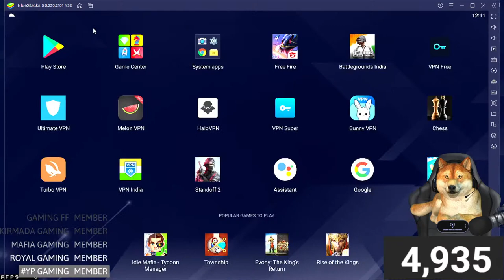Free Fire Live | Unlimited Custom Giveaway | Win Custom to Get Redeem Code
Join us in our  Live steam, let have fun together

we frequently do, Redeem code giveaway, teamcode giveaway, custom giveaway, kill challenges, and nightbot giveaway

 🎮PUBG ID - MrBooleanYT  Character id - 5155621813
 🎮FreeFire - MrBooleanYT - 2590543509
 🎮 Boolan Army 2.0 Guild ID - 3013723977

 📱Device: iPhone XR / Redmi K20 Pro 6GB 128GB
 📻Streaming Software: OBS / OmletArcade
 🖥️PC Configuration:  intel i7 10th Gen, 16 GB Ram, 12GB RTX 3060 Graphic card, 1TB SSD, 4TB HDD.

📝Please help me to improve with your valuable comments and suggestions.

1. Garena Free Fire Indonesia Live

2.Garena Free Fire Brazil Live

3. Garena Free Fire Brasil Live

4.Garena Free Fire India Live

5.Garena Free Fire Singapore Live

6.Garena Free Fire Thailand